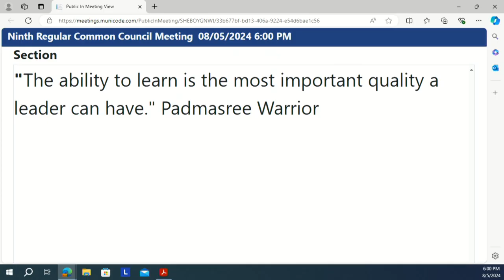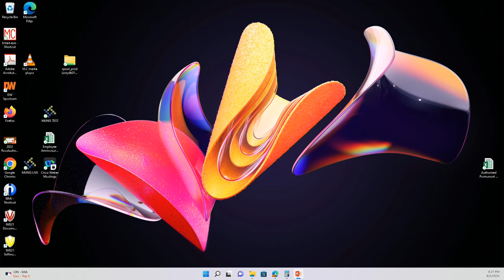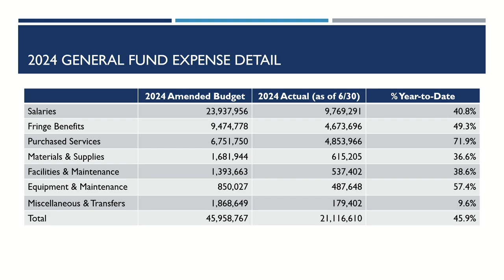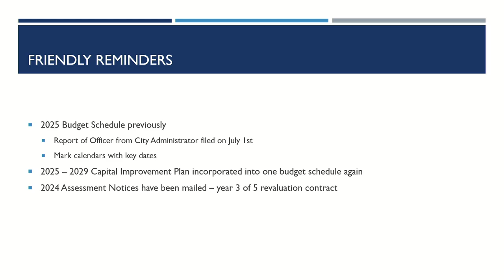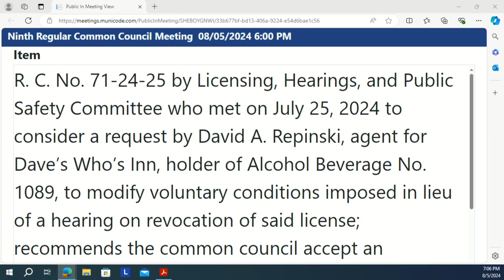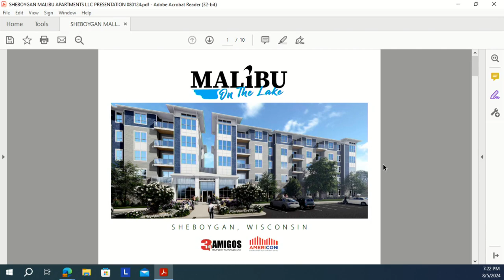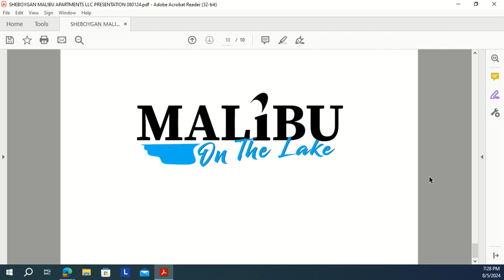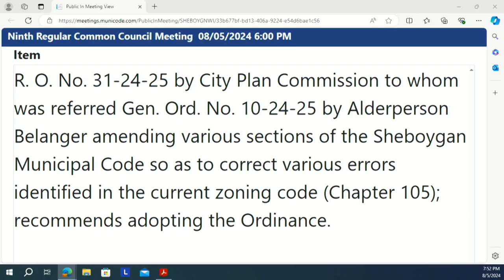Council 2024 08 05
The 9th Regular Meeting of the 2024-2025 Common Council at 6:00 PM, MONDAY, August 5, 2024, in City Hall, 3rd Floor - Council Chambers, 828 Center Avenue, Sheboygan, WI.